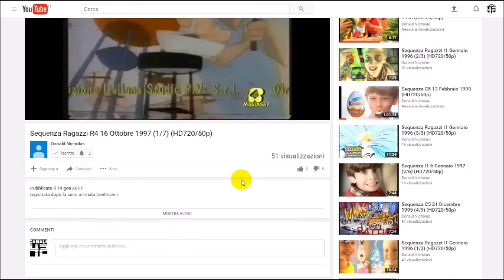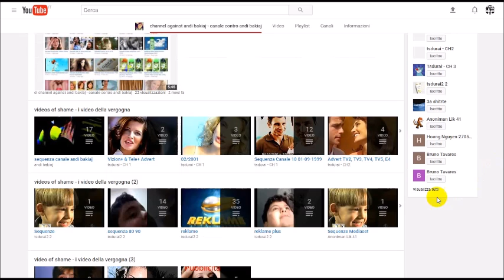SEGNALARE IMMEDIATAMENTE DONALD NICHOLAS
si chiama "donald nicholas" un'altro copione nonché amico di andi bakiaj, ha copiato i miei video con l'audio distorto che non si sente nulla. voi vi siete chiesti come mai metto il mio logo nei miei video? ecco perché, c'è gente talmente malata di cervello di avercela per forza con me, che copia i miei video, rubando l'identità o oppure per attaccarmi, già nel luglio 2016 quel bambino albanese di merda andi bakiaj che per colpa sua ha chiuso i miei 3 canali ora sto moccioso continua di nuovo a copiare e posta pubblicità di bellezza sia in italia che all'estero.

un grande ringraziamento a l'utente "channel against andi bakiaj - canale contro andi bakiaj" che anche lui e come me e altri utenti non potevano più di vedere queste schifezze di filmati e quelle copiate da me e altri utenti. per adesso posta pubblicità di bellezza sicuramente copiate e i suoi canali sono diventati 11 (fatti fuori 5 canali). VI PREGO DI SEGNALARE ANCHE ANDI CHIESTO DA LUGLIO 2016.